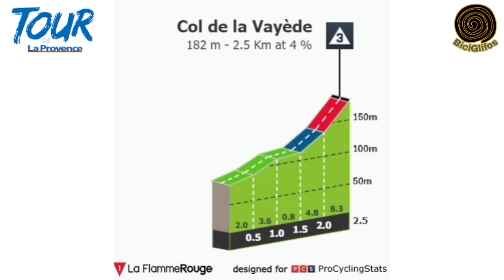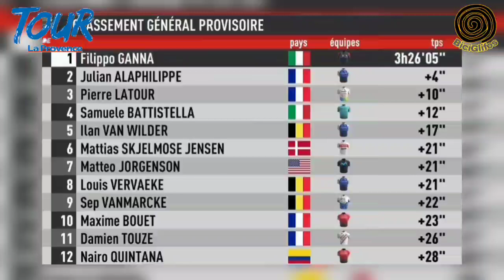Resúmen Etapa 1 🇨🇵 Tour De La Provence 2022 🇨🇵 Richard Carapaz hoy Jalando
☑️ Richard Carapaz hoy fue protagonista junto a sus compañeros Elia Viviani y Filipo Ganna al realizar un gran trabajo que le generó un triunfo al equipo en la etapa 1 del 🇨🇵 Tour De La Provence 2022.

tour de la provence 2022
tour de la provemce
Prologo tour de la provence 2022
etapa 1 tour de la provence
tour de la provence etapa 1
tour de la provence 2022 en vivo
nairo quintana hoy
nairo quintana
nairo
quintana
nairo quintana tour de la provence
nairo quintana tour de la provence 2022
tour de la provence nairo quintana
tour de la provence 2022 nairo quintana
filippo ganna
richard carapaz
carapaz hoy
richard carapaz hoy
Elia Viviani
Julian Alaphilippe